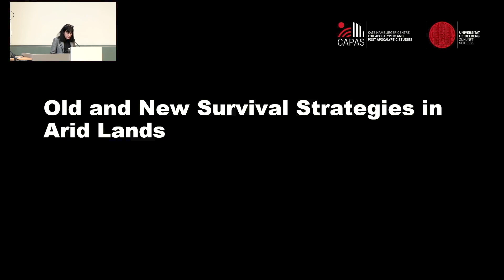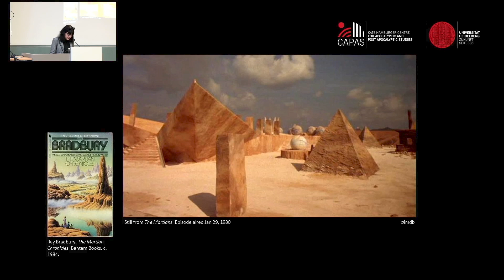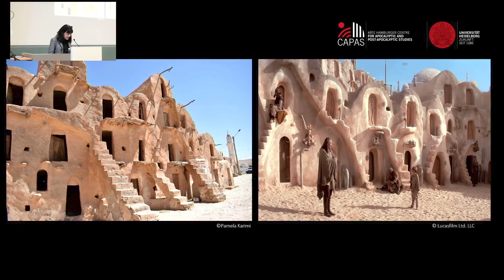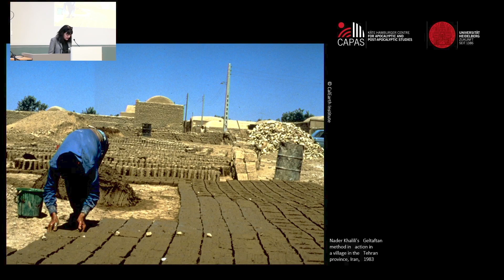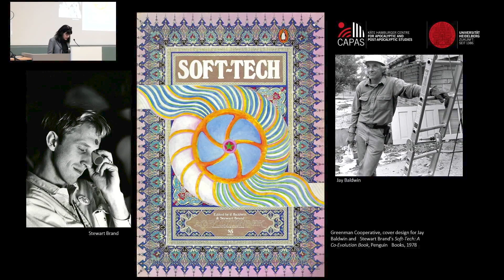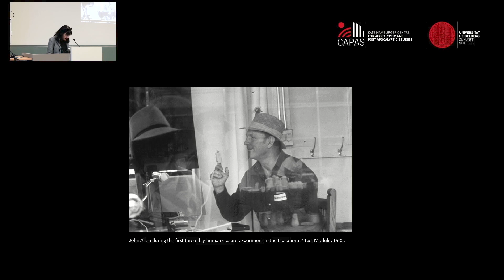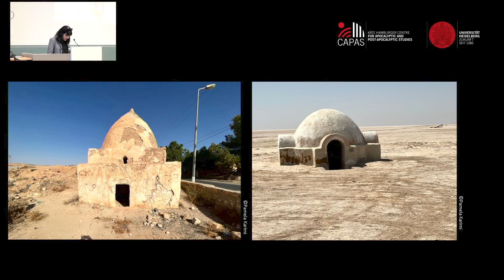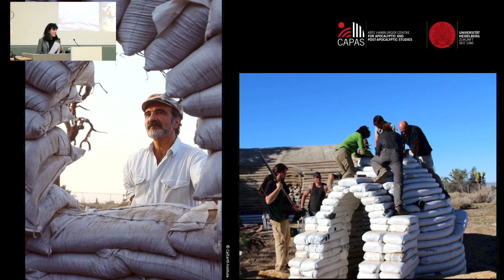Pamela Karimi: Survival by Design - Desert Architecture at the End of the World